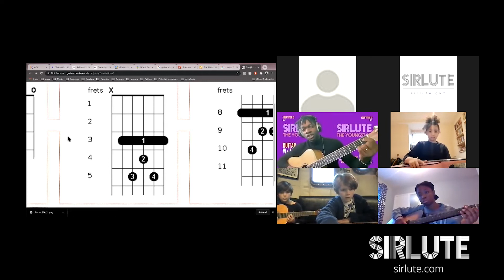YSTAR - Online Guitar Workshop (Feb 21)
YoungStars attended online guitar classes with professional guitarist, Jay. The YoungStars learned the basics of simple melodies, chords and hand techniques.

Sirlute is a creativity charity that provides learning opportunities to young people from disadvantaged backgrounds from the ages 5-25 years old.